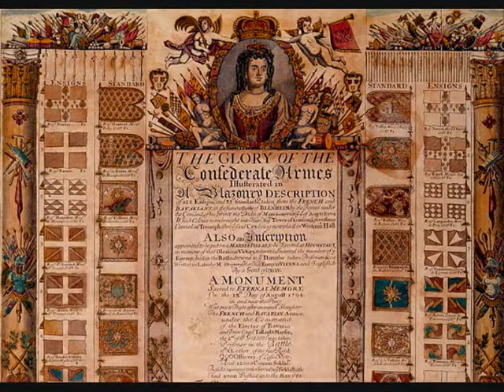Lord Marlborough - Nigel Pennick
Nigel Pennick sings the English traditional song 'Lord Marlborough' concerning the death of the military leader John Churchill, First Earl of Marlborough (1650–1722). He was general of the British Army in command of the Confederation forces that defeated the French armies of Louis XIV of France in sieges and battles, most famously at Blenheim (1704), Ramillies (1706), and Oudenaarde (1708).